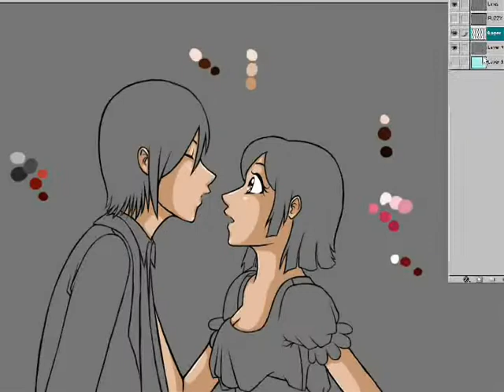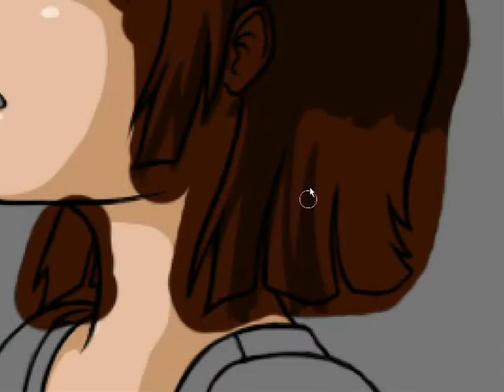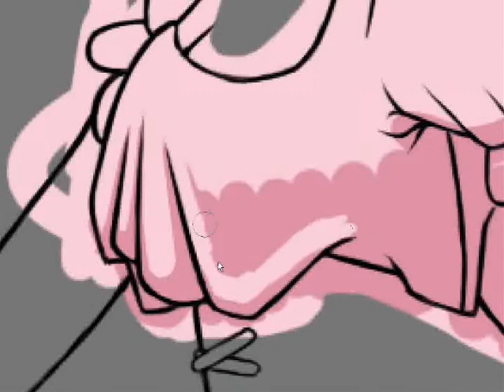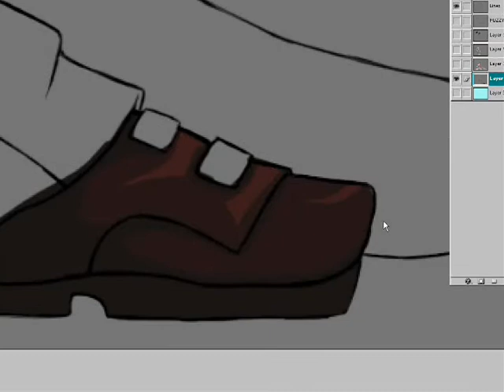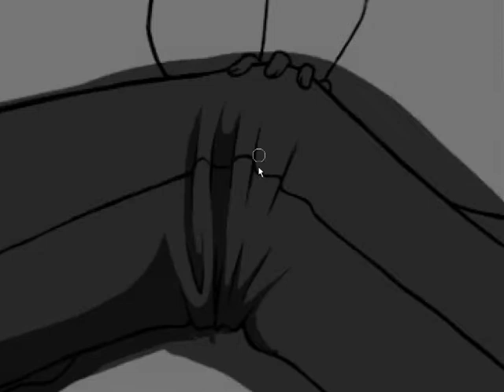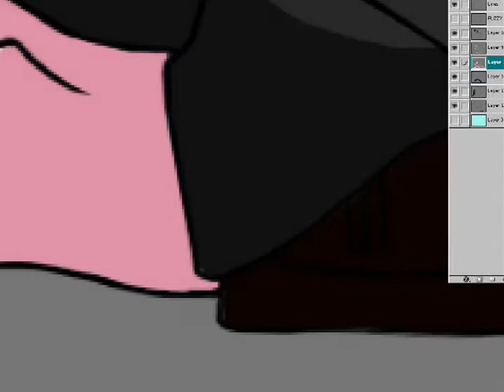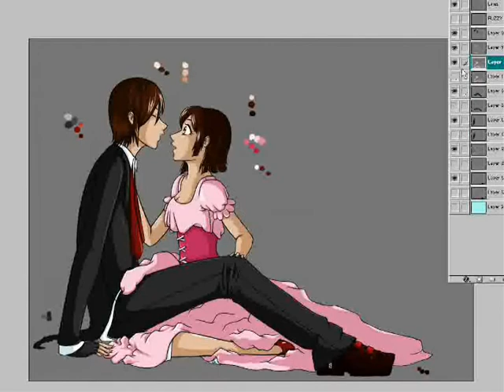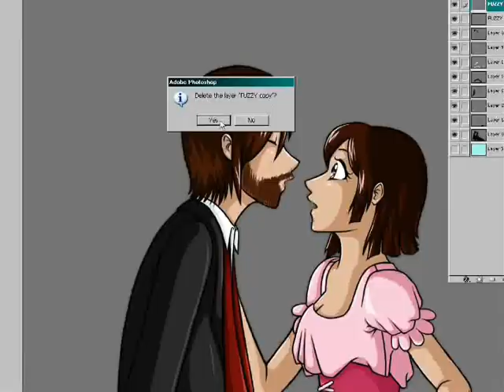A Kiss for Joyce - A Request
A request from a friend. :3 She asked for it like, three months ago, though. But at least it's done, ya? I plan on making a gift for her, so maybe that'll pop up here too. X3

Anyway, the songs used:
Beneath the Surface - Vigilante
Under My Skin - Skillet